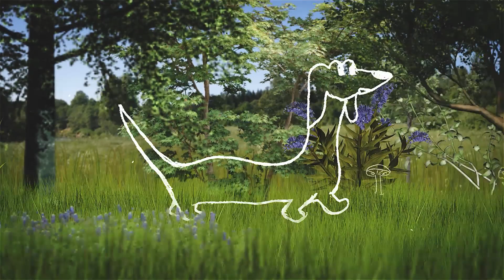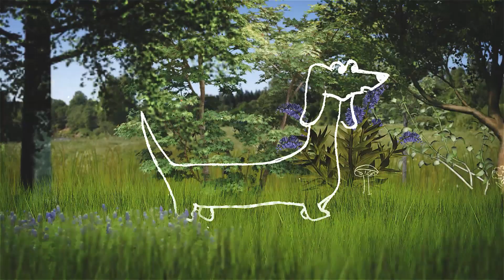PSÍ RÁDCE 30. díl, VÁNOČNÍ DAR 30.0000,- Kč pro útulek Lysá nad Labem / speciální hosté ERA Nymburk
PSÍ RÁDCE, pořad pro všechny milovníky psů, kterým provází oblíbená herečka Patricie Pagáčová. Vánoční a jubilejní 30. díl jsme se rozhodli věnovat dobrému skutku, tak jsme vyrazili společně s basketbalisty ERA Nymburk do psího útulku v Lysé nad Labem, který jsme společně obdarovali krmivem v hodnotě 30.000,- Kč!

Přejeme Vám krásné Vánoce, hlavně hodně štěstí, zdraví, klidu, míru, lásky a pohody! Když budete mít čas a chuť, zkuste se také zajet podívat na nějaké opuštěné pejsky, uděláte jim tím velkou radost.

Krásné Vánoce a šťastný nový rok 2020!

Soutěžte s námi na Facebooku Eukanuba ČR a SK o foto měsíce! Tato soutěž probíhá každý měsíc a vždy o krmivo Eukanuba v hodnotě 5.000,- Kč. 😉